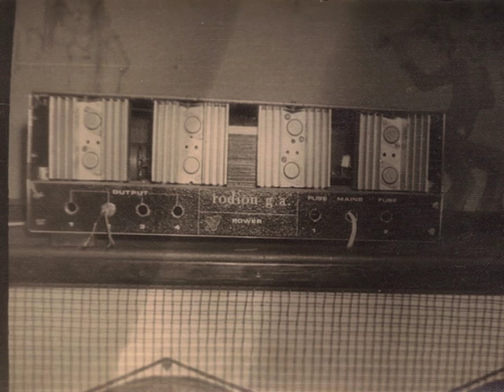Rodion G.A. - Citadela [The Lost Tapes]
"A hybrid of electronic music, psychedelics, and progressive rock that, decades later, has revealed itself to be remarkably ahead of its time." -Wax Poetics

'The Lost Tapes' represents the first-ever full-length release from a man whose recognition is long overdue. The release collects previously unheard recordings created by Rodion Rosca and his band Rodion G.A. in Romania in the early 80s on an innovative recording set-up comprising Tesla reel-to-reels, cheap drum machines, multi-tracked live instruments, and early sampling. Taken as a whole, more than 30 years after their creation, they sound like absolutely nothing else.